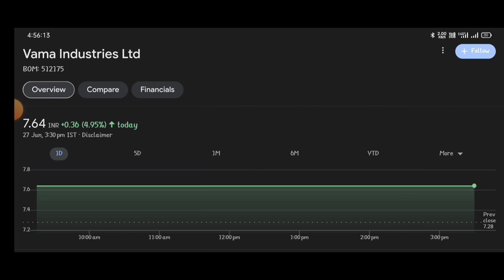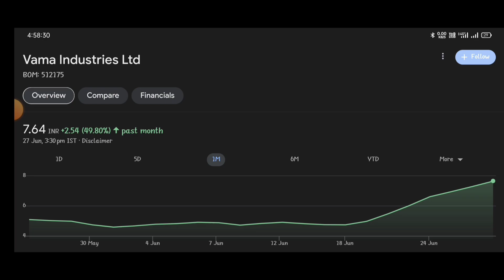Vama Industries letest update ⚫Vama Industries letest news ⚫Vama Industries share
topic covers:-

1 -  vama industries share future
2 -  vama industries latest
3 -  vama industries latest news
4 -  vama industries latest news today
5 -  vama industries latest news hindi
6 -  vama industries latest share news
7 -  vama industries latest stock news
8 -  vama industries latest update
9 -  vama industries latest news share market
10- vama industries stock
11- vama industries stock news
12- vama industries stock
13- vama industries share dhmaka
14- vama industries stock analysis
16- vama industries stock latest news today
17- vama industries stock latest news
18- vama industries stock analysis today
19- vama industries stock news in hindi

thankyou